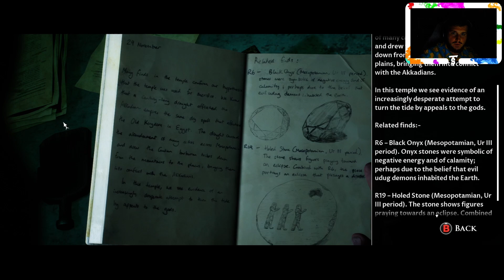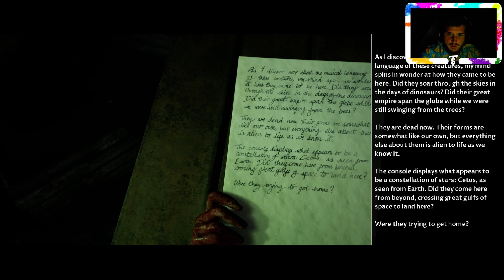E4 - Ending - House of Ashes Let's Play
IT'S SPOOKY SEASON! You know what that means...HORROR GAME EXTRAVAGANZA!

I love horror games and have played through most of the main stream ones. Supermassive game's The Dark Pictures Anthology series is right up my alley as it combines horror games and decision based story telling. Their first massive hit was "Until Dawn," which I played a long time ago, and was absolutely blown away by the story telling/action sequences. I have also played "Man of Medan," with one of my friends, and you can find that playlist on the channel.

About Story Theory!

I enjoy story based single player games, building/factory games, horror games, and the occasional multiplayer.  My Let’s Plays will be based on some of the best solo campaign games in the industry on PC, Xbox, and Playstation.  I try my best to find any and all collectibles and read as much into the lore of a game as possible.

All inquiries can be sent to the address below.